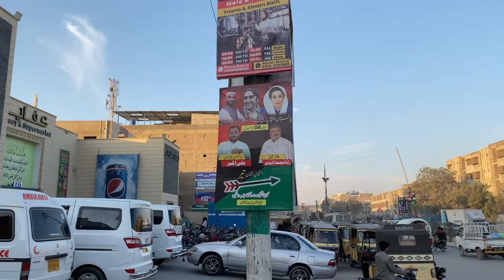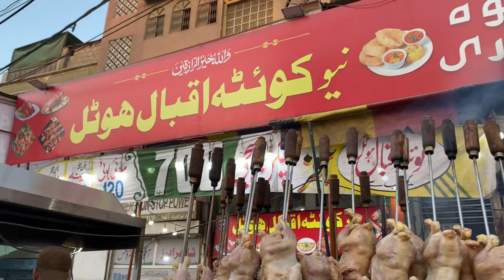Quita Iqbal hotel Chicken Sajji Metroville Site Area karachi By Muzammil Vlog 4K